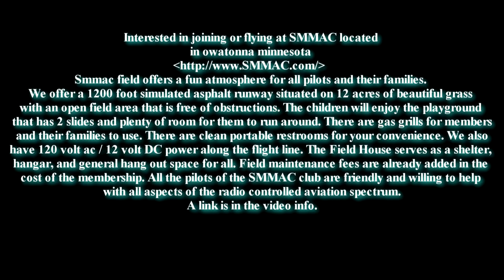NOON RC TURBINE JET SHOW AT NAMFI 2012 SMMAC ME 262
For those interested in flying at or joining the SMMAC
(Southern-Minnesota-Model-Aircraft-Club) air field in Owatonna

Smmac field offers a fun atmosphere for all pilots and their families.
We offer a 1200 foot simulated asphalt runway situated on 12 acres of
beautiful grass with an open field area that is free of obstructions.
The children will enjoy the playground that has 2 slides and plenty of
room for them to run around. There are gas grills for members and their
families to use. There are clean portable restrooms for your convenience
. We also have 120 volt ac / 12 volt DC power along the flight line. The
Field House serves as a shelter, hangar, and general hang out space for all.
Field maintenance fees are already added in the cost of the membership.
All the pilots of the SMMAC club are friendly and willing to help with all
aspects of the radio controlled aviation spectrum.